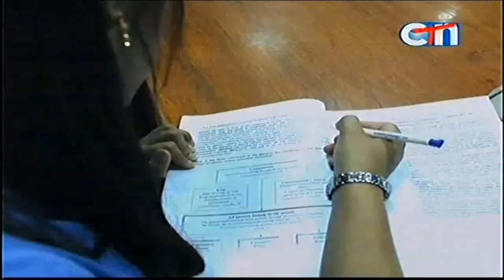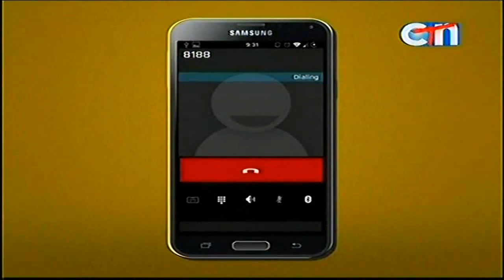CTN ▶ Somneang Cheng Chang, Somneang Cheng Chang This Week, On 27 July 2014 Part 01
តាមដានទស្សនាកម្មវិធី 'សំនៀងចែងចាំង' រៀងរាល់ថ្ងៃអាទិត្យ វេលាម៉ោង ៨យប់។ មាននៅលើកញ្ចក់ទូរទស្សន៍ CTN តែមួយគត់។
CTN's Somneang Cheng Chang, Cambodia's original music competition. Aired every Sunday at 8PM, only on CTN.